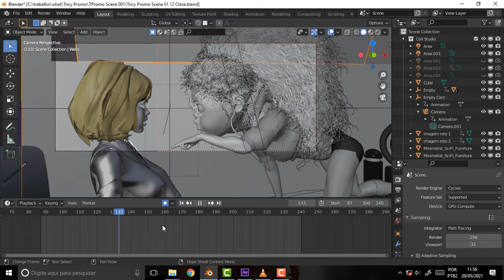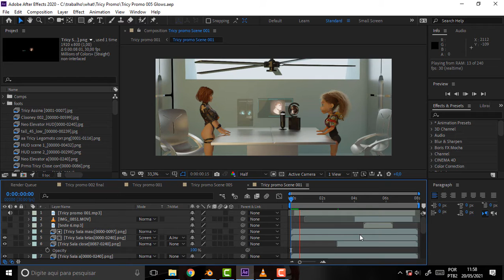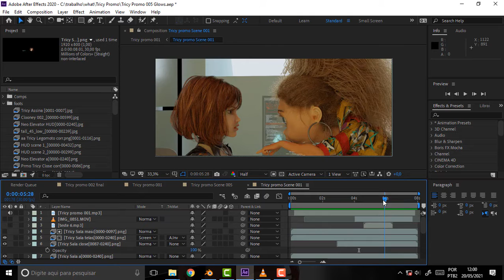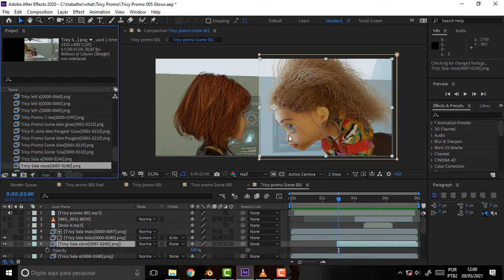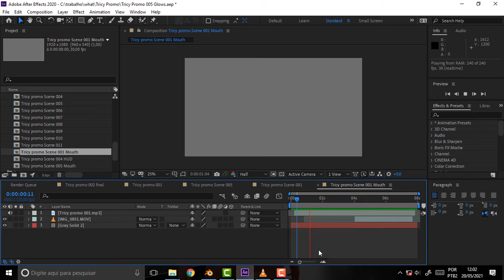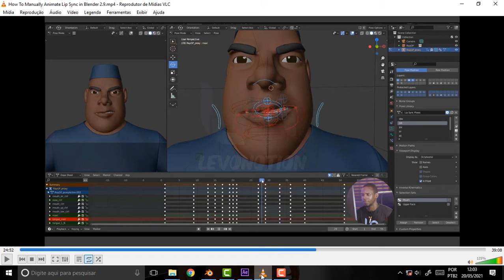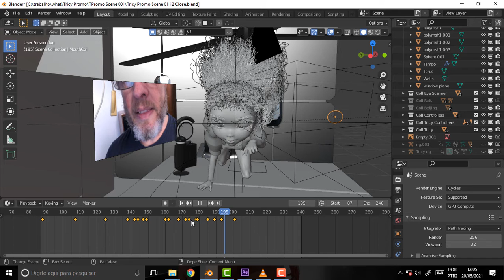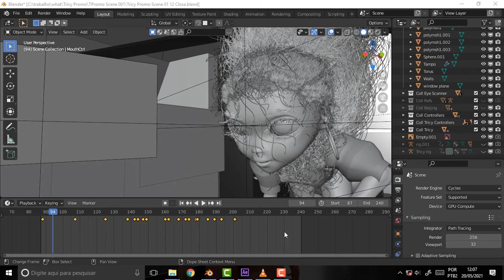what DEV 643 TCC Animate